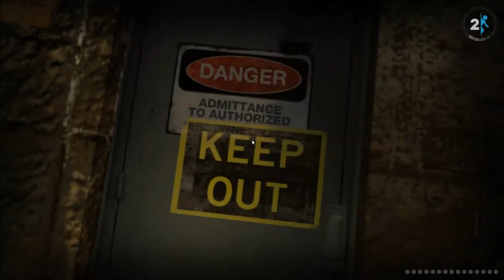Stealth Plays: Portal 2 (5) | The Moron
We made a huge mistake...